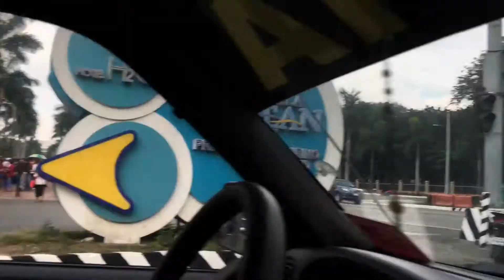Pahalik sa Poong Nazareno(Quirino Grandstand)